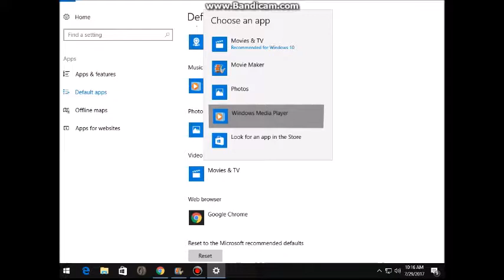how to change your default video player